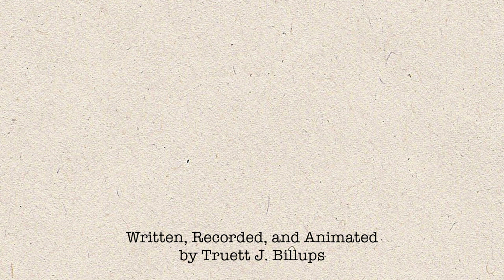The Second and Third Ages of Middle-earth in 5 Minutes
The Lord of the Rings movies open with an amazing battle scene. But what's the backstory? This video tells the story of the second and third ages of Middle-earth as described in the Silmarillion, the Hobbit, and the Lord of the Rings, written by J.R.R. Tolkien.